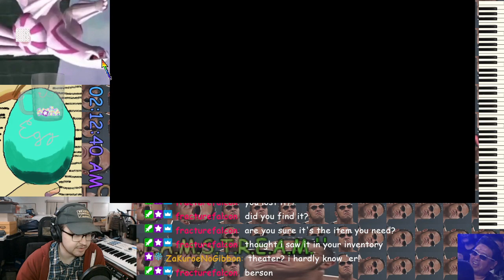Clam Stream Season 6, Episode 13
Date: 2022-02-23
Game: Bug Fables: The Everlasting Sapling